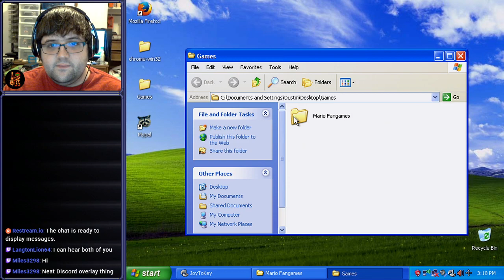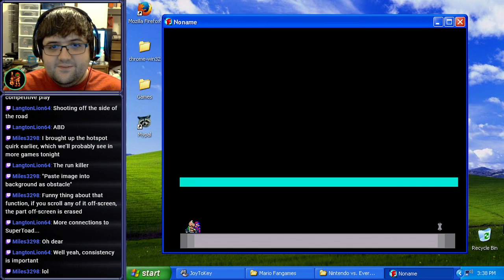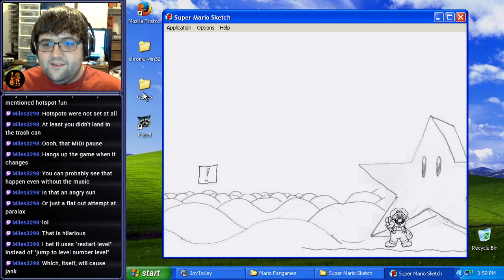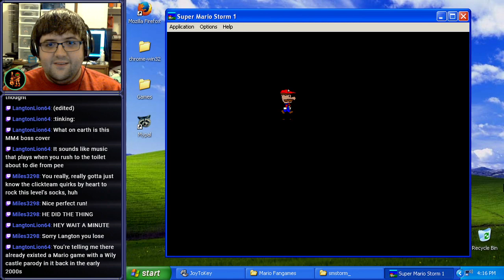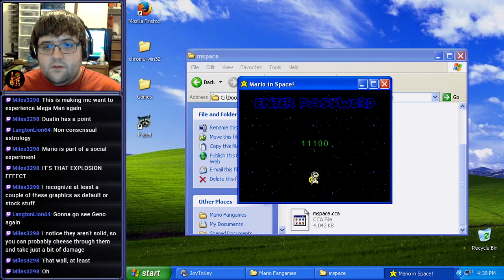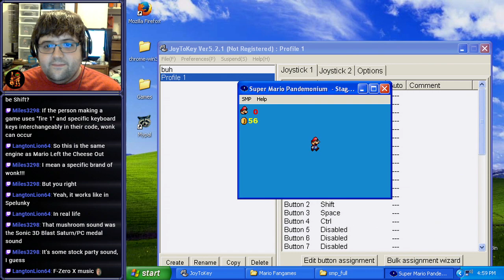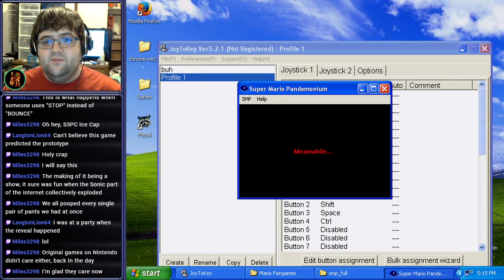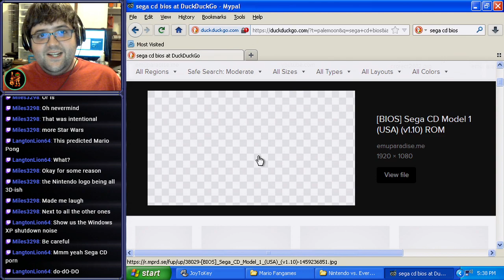[Stream] Old Fangame Potpourri (Part 2)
I'll let you pass if you can fart

Timestamps:
0:00 - Nintendo vs Everyone Else / Noname
31:33 - Super Mario Sketch
49:40 - Super Mario Storm
1:18:40 - Mario in Space
1:26:21 - Super Mario PC / New Mario 64 / New Mario 62
1:35:55 - Super Mario Pandemonium
2:13:19 - Nintendo vs Everyone Else (continued)